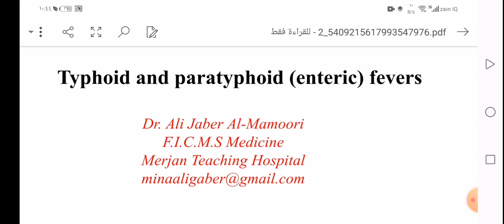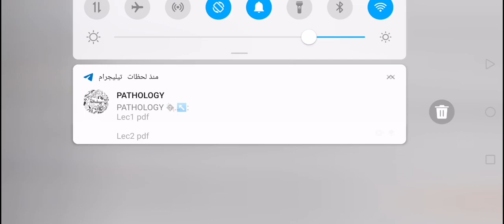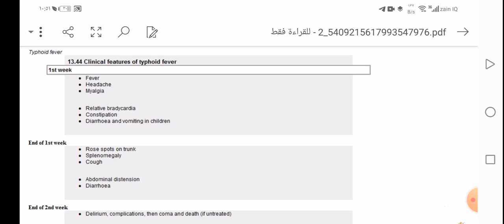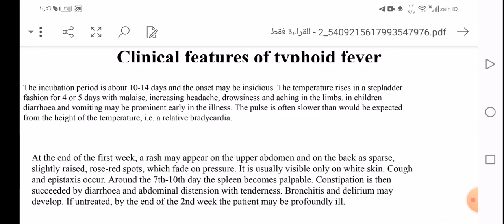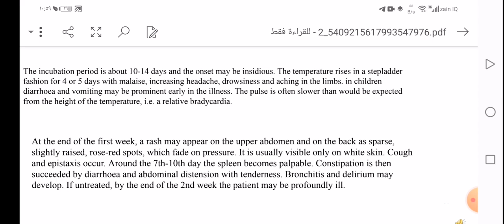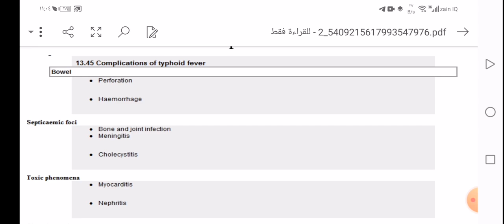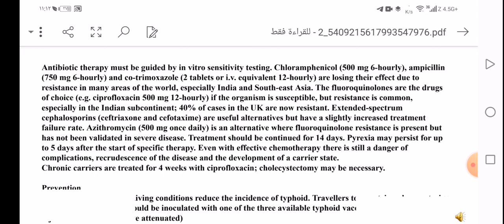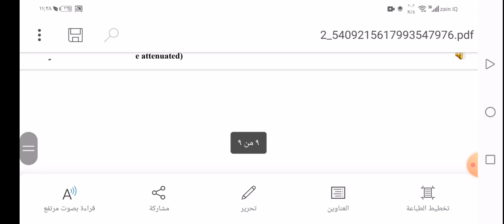lec 1 dr Ali japer (typhoid)